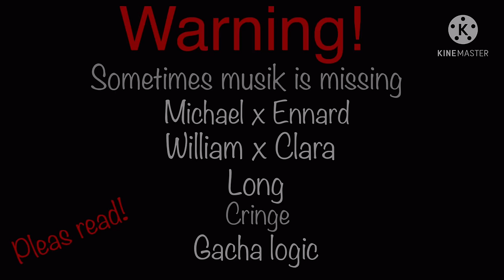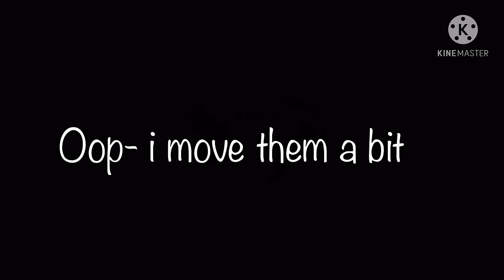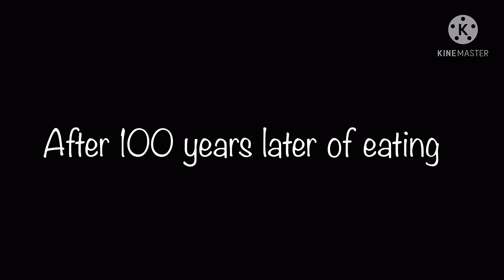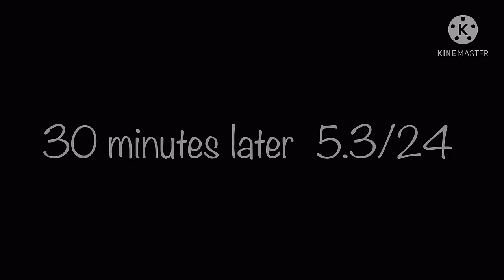Afton family Stuck in a Room for 24 hours || part 1 || english || Gacha Club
Hey guys!
I‘m sorry for any mistakes but i‘m also new in the afton family.

Thx for watching guys i hope you enjoyed!

Apps I used:
Gacha Club
KineMaster
IbisPaint
YouTube (for the musik)

Musik in this Video:

Titel: Fnaf Song “Musik box Remix“
By: Jaze Cinema

Titel: [Musik box Cover] Shelter- Porter Robinson & Madeon
By: Musik box Cover

Titel: [Musik box Cover] Five Nights at freddy’s 2- Its been so long

Titel: Free Background Musik for YouTube
        Videos
By: background musik Without Limitations

a Lots of people said i copied Shadows Glitch

I‘m sorry, i actually just got inspired by her characters and don’t wanted to copy her.
Sorry @Itz_ShadowsGlitch